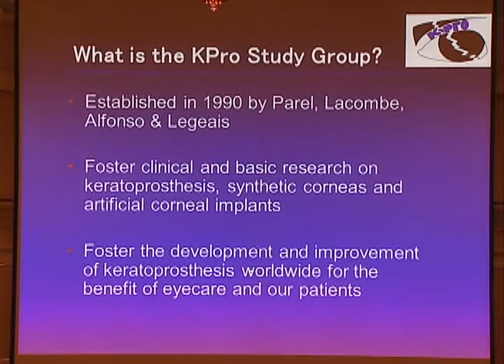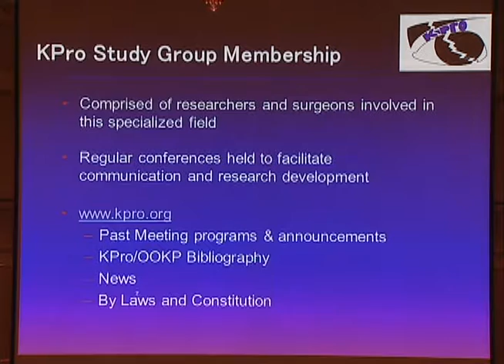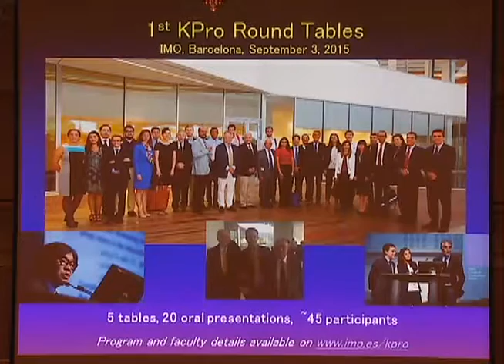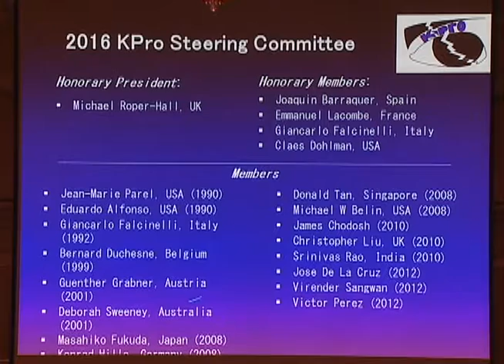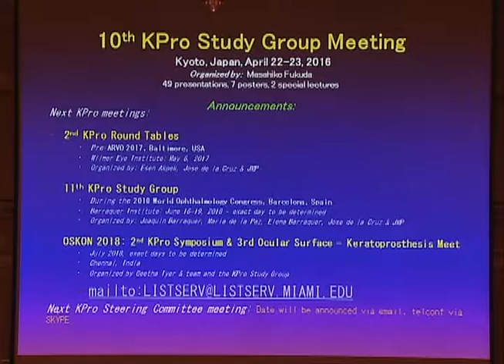22 0900 Opening Remarks